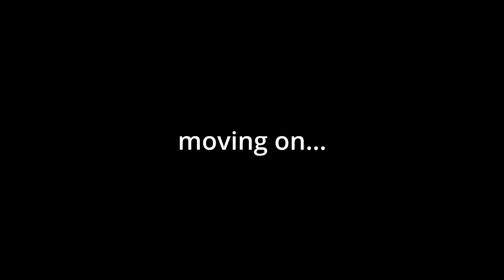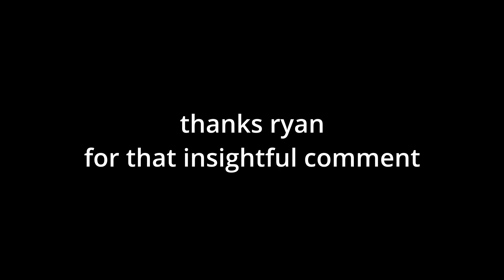raw chicken is good for you but valorant is in the background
Also the weird cut at 7:27 was the editing software scuffing the render :(

Thumbnail by: sbubee

0:59 Epic Music Copyright Free - lesfm
9:25 27 - Hanz